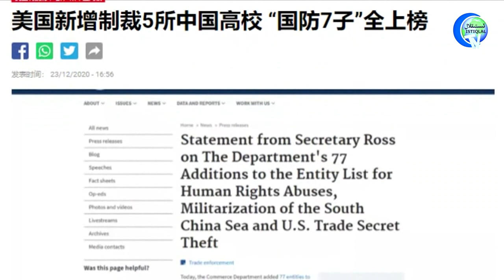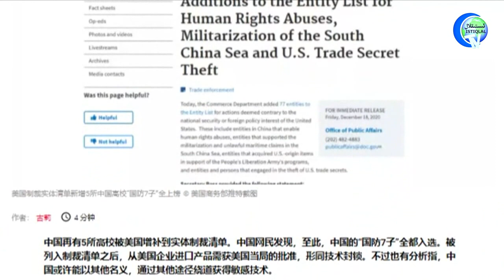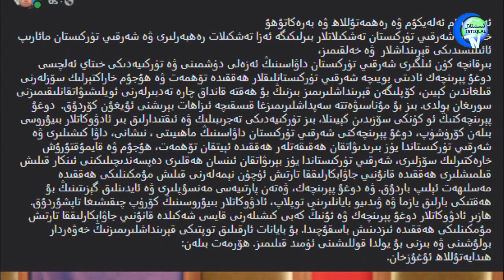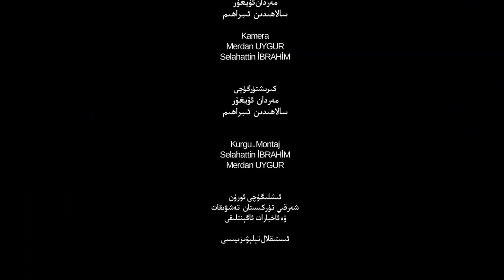ئىستىقلال كۈندىلىك خەۋەرلىرى 2020-12-24، پومپېيو ئىرقىي قىرغىنچىلىقنى تەكشۈرۈشكە بۇيرىدى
ئىستىقلال كۈندىلىك خەۋەرلىرى 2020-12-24، پومپېيو خىتاينىڭ ئىرقىي قىرغىنچىلىق جىنايىتىنى تەكشۈرۈش بۇيرۇقى چۈشۈردى
Istiqlal Kundilik Xewerliri 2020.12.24 / Pompeo Xitayning Irqiy Qirghinchiliq Jinayitini Tekshürüsh Buyruqi Chüshürdi